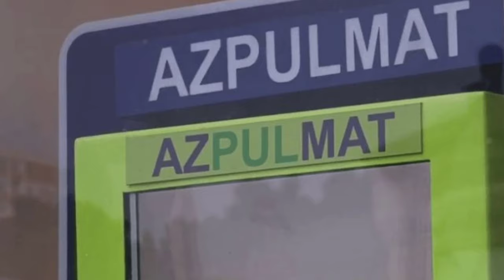Vətəndaşları zəngləri ilə bezdirən bir kredit təşkilatı CƏRİMƏLƏNDİ